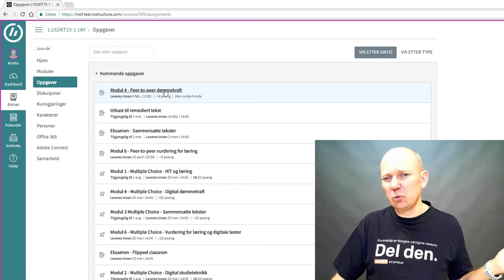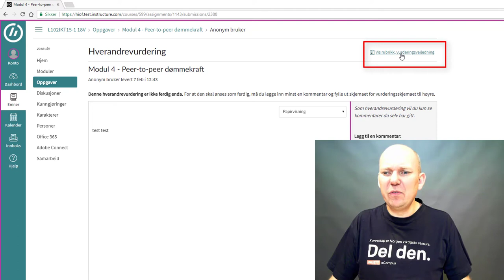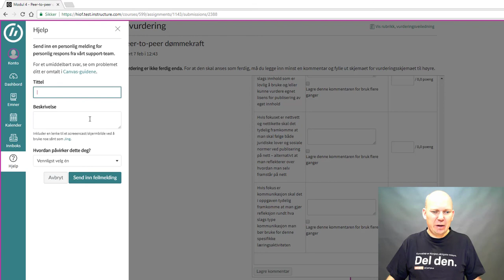Slik gir du medstudent vurdering i Canvas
Slik gjør du en medstudent vurdering i IKTPEDMOOC